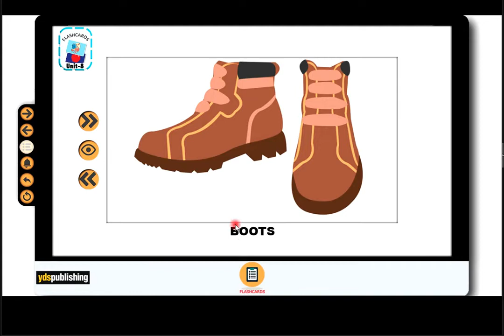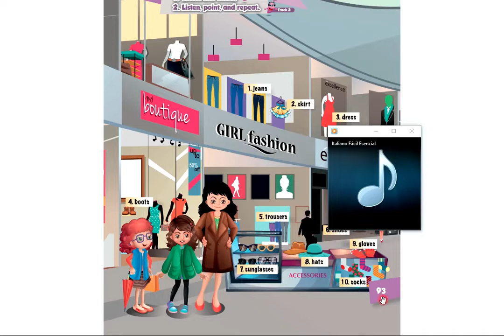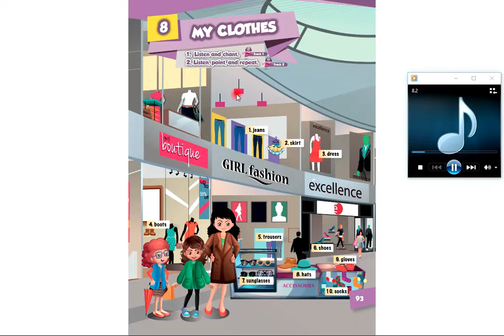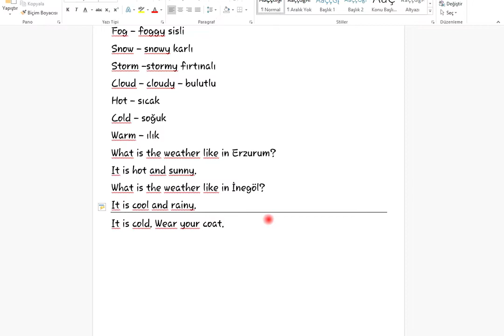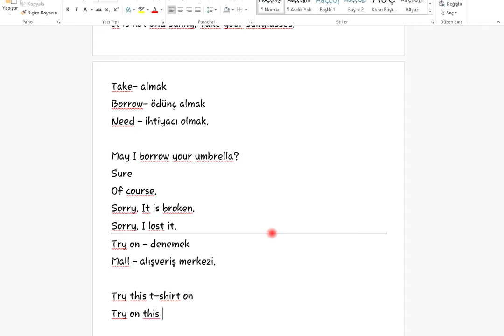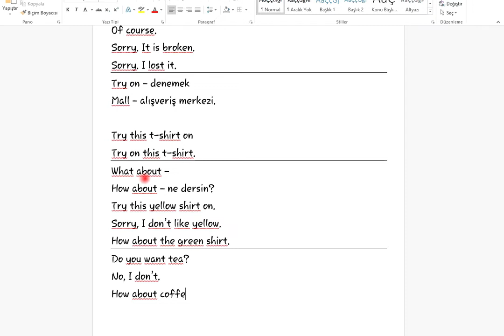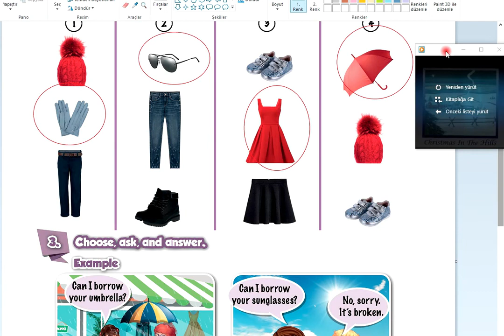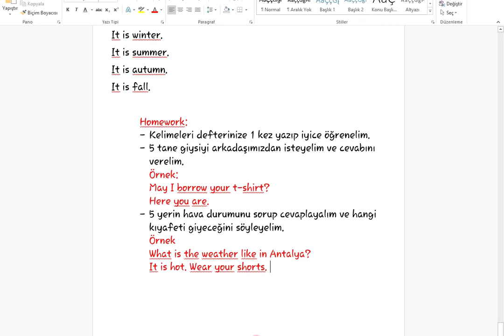4. Sınıf 8. Ünite - Part 1 (My Clothes)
Bölüm 1